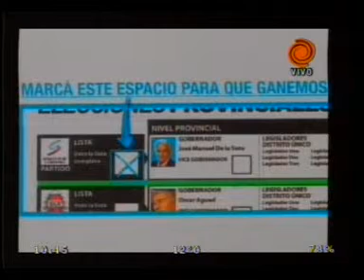UPC dara machetes para votar 20110615.3gp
Juan Brugge, legislador perteneciente al partido Unión por Córdoba, explica el funcionamiento de los "machetes" que se entregarán a los votantes. El ...